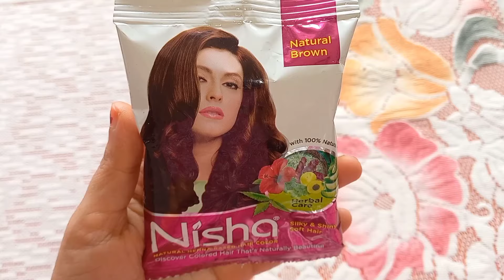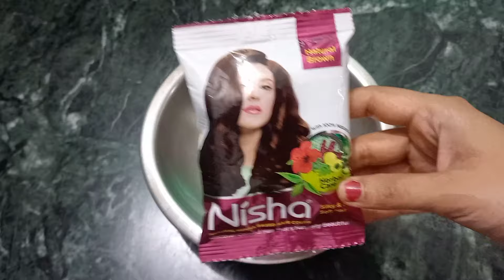Nisha Mehndi Hair Color Review + Live Result | How To Apply Nisha Mehndi On Hair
Nisha mehndi for hair
how to apply henna to hair at home
Nisha mehndi me kya kya milana chahiye
apply henna on hair
applying mehendi to hair
how to apply nisha mehndi on hair at home
coloring hair at home
grey hair coverage
hair coloring
hair dye at home
Nisha mehndi lagane ka tarika
how to cover grey hair at home
how to apply henna on hair
how to cover grey hair instantly
how to cover grey hair without dye
color hair with henna
nisha mehndi lagane se kya nuksan hota hai
nisha mehndi lagane se kya fayde hote hai
nisha mehndi lagane ke side effect
nisha mehndi kis tarah lagaye ki baal silky smooth ho jaye
hair henna
how to apply mehndi on hair at home
Nisha hair color use
Nisha natural henna based hair color